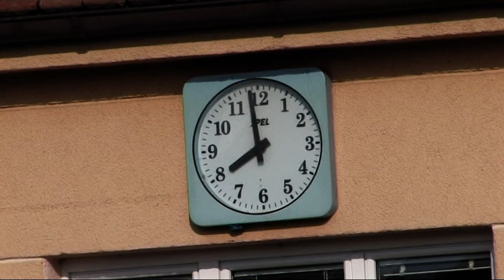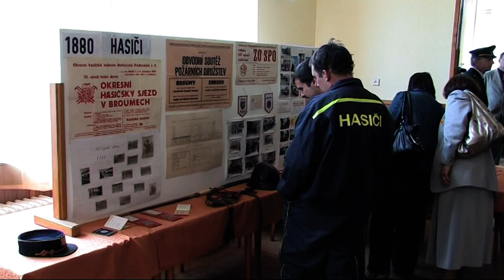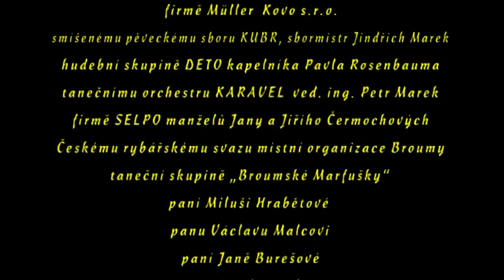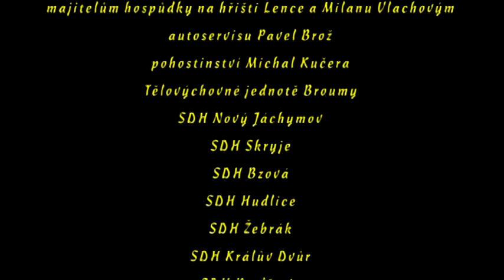Oslava 130 let hasičů Broumy